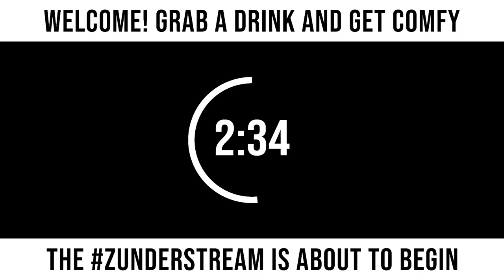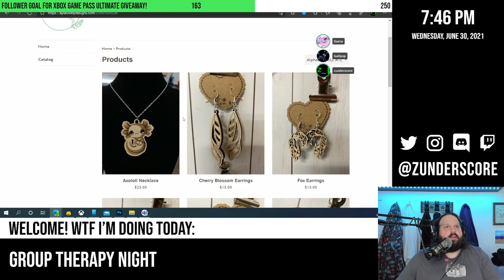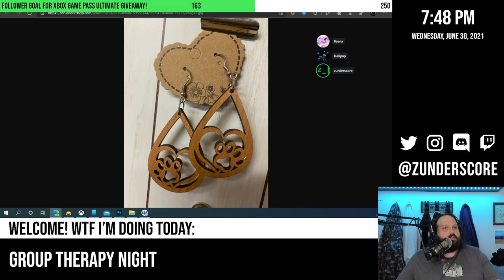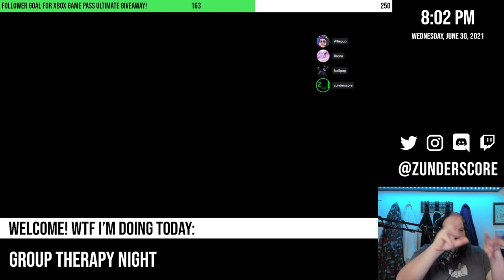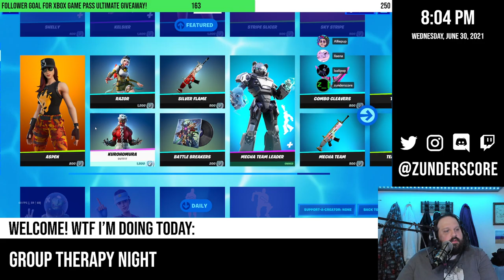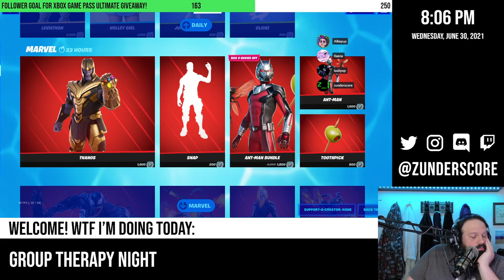zunderstream Show Archive - 2021-06-30